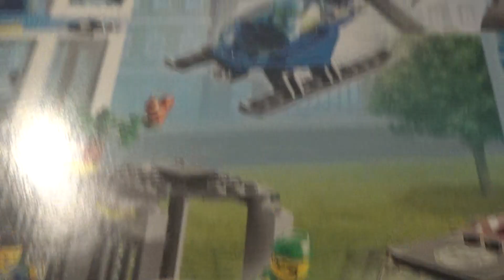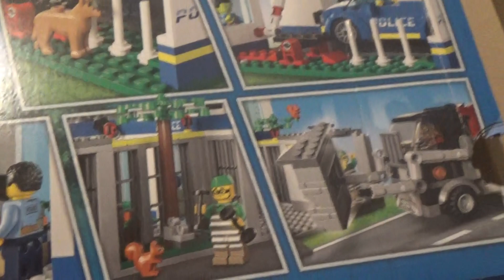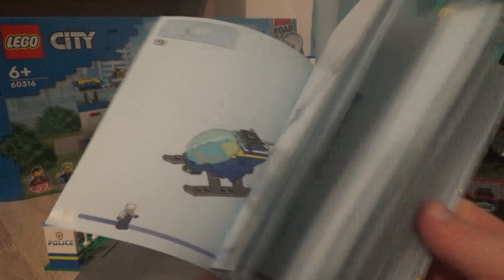Lego City 60316 Rendőrkapitányság bemutató és játszás